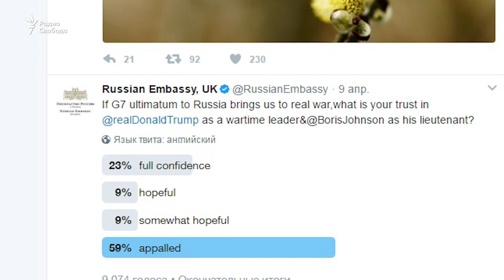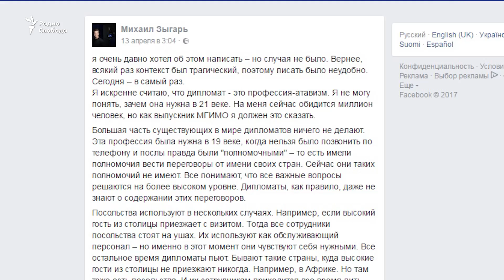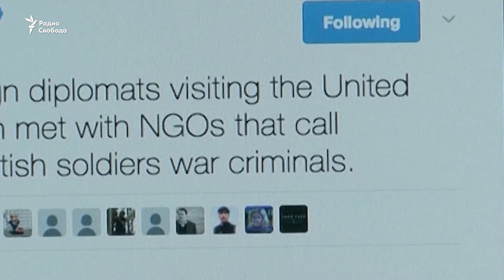Дипломатия на корточках: что стоит за новым стилем МИДа?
В последнее время язык российской дипломатии - от Марии Захаровой и Владимира Софронкова до твитов российских посольств - становится все более грубым и развязным. Что стоит за этой сменой стиля, и каковы вообще задачи дипломатии в эпоху твиттера, пиара и постправды?

В студии: Александр Баунов, главный редактор Carnegie.ru и Юрий Рубинский, руководитель Центра французских исследований Института Европы РАН.